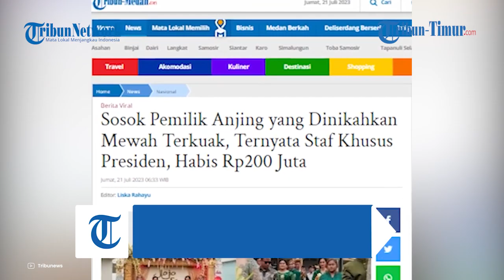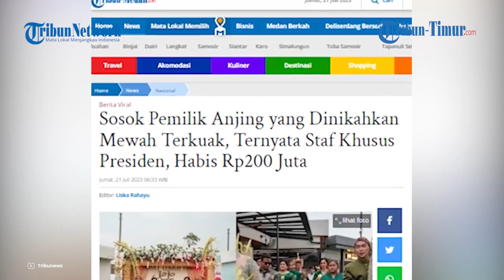Ternyata sosok Pemilik Anjing yang Dinikahkan Pakai Adat Jawa itu, Staff Khusus Presiden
TRIBUN-MAKASSAR - Pernikahan sepasang anjing bernama Jojo dan Luna di kawasan Pantai Indah Kapuk, Jakarta Utara menuai kontroversi.

Selain karena menggunakan adat Jawa, pernikahan juga digelar dengan pemberkatan layaknya manusia.

Adapun pemilik dari dua anjing itu ialah Valentina Chandra (Valen) dan Indira Ratnasari (Nena).

Pasalnya akun Instagram Indira Ratnasari yakni @nenaghoib diikuti lebih dari 280 ribu pengikut.

Melalui akun Instagramnya, ia sempat menyebutkan bahwa dirinya tergabung menjadi Staff Khusus Presiden.

Adapun postingan itu diunggah pada (14/6/2022) silam.

Di dalam keterangannya, ia mengaku menjadi BanAs di Staff Khusus Presiden.

Ia pun mengaku bangga bisa berada di posisi tersebut meski harus melewati lika-liku perjalanan hidup.

"Untuk bisa dititik ini akan begitu banyak perjalanan.. Walaupun lika-likunya banyak yang bahagia dengan apa yang dikerjakan.. Menjadi BanAs di Staff khusus Presiden,suatu kebanggan bisa berada diposisi ini." tulisnya, 14 Juni 2022 lalu.

Sayangnya postingan tersebut telah hilang dari akun Instagramnya.

Sehingga tidak diketahui secara pasti apakah ia masih bekerja menjadi Staff Khusus Presiden atau tidak.

Sementara di akun Instagramnya, Indira Ratnasari sempat mengunggah momen pernikahan anjingnya.

Dalam postingan itu, Indira Ratnasari menandai beberapa akun vendor yang membantu acara pernikahan anjing Jojo dan Luna.

Namun seusai kasus tersebut viral, kini Indira Ratnasari langsung menghapus postingan yang berkaitan dengan pernikahan anjingnya.

Ia dan Valen pun telah meminta maaf karena menggunakan adat Jawa dalam pernikahan Jojo dan Luna.

Mereka menegaskan, tidak ada maksud untuk melecehkan atau tidak menghargai budaya Jawa.

Diketahui sebelumnya, video pernikahan anjing bernama Jojo dan Luna menuai banyak kecaman lantaran dianggap menghina budaya hingga agama.

Selain itu, pernikahan anjing tersebut juga menjadi sorotan karena menelan biaya hingga Rp 200 juta.

Nurazizah Sulaeman
Sumber : Tribunnews